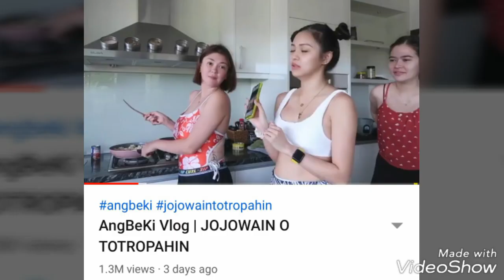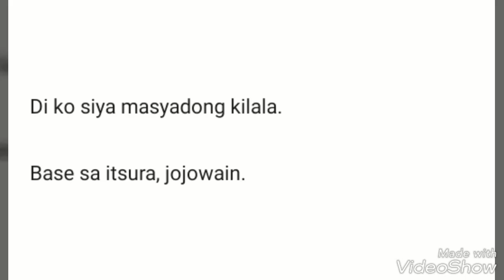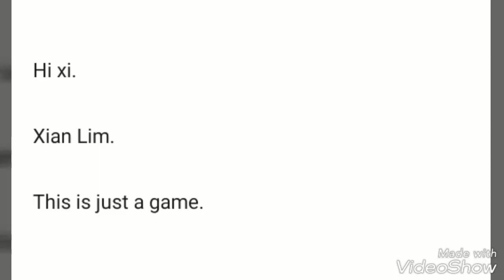Kim Chiu, nag explain kay Xian Lim matapos sabihing JOJOWAIN si Paulo Avelino!